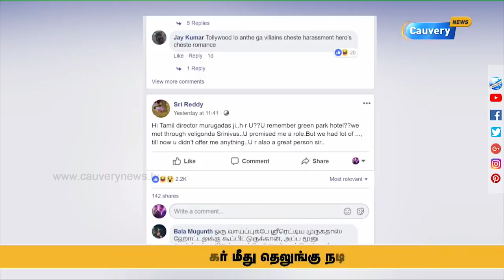பாலியல் தொல்லை குறித்து பிரபல நடிகை ஓபன் டாக் | Actress Sexual harassment